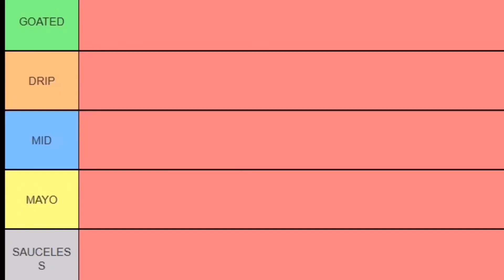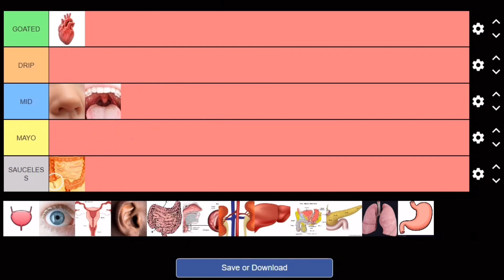RANKING YOUR ORGANS | TIER LIST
Ranking ranking once again, This time I’m ranking the organs of the human body. How’s that for original?